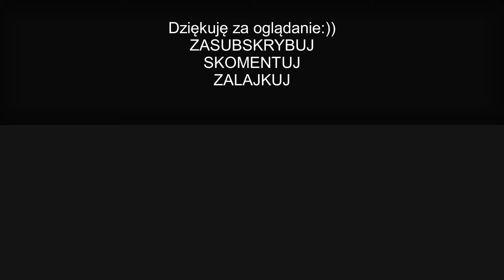ZIELONY KOKTAJL jakiego jeszcze nie piłeś ! POMYSŁ NA ŚNIADANIE ! ZDROWIE i SMAK w JEDNYM SMOOTHIE !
Chcesz zacząć dzień pełen energii lub potrzebujesz szybkiego i odżywczego posiłku? Ten film jest dla Ciebie!
Zapraszam Cię do obejrzenia tego filmu, w którym znajdziesz przepis krok po kroku na pyszny i zdrowy ZIELONY KOKTAJL! Dowiesz się, jakie składniki użyć i jak je przygotować, aby stworzyć napój, który nie tylko smakuje wyśmienicie, ale także dostarczy Ci wielu witamin i składników odżywczych. Nie czekaj dłużej, zrób coś dobrego dla swojego zdrowia i zainspiruj się tym prostym, ale efektywnym przepisem!

Do you want to start the day full of energy or need a quick and nutritious meal? This video is for you!
I invite you to watch this video in which you will find a step-by-step recipe for a delicious and healthy GREEN COCKTAIL! You will learn what ingredients to use and how to prepare them to create a drink that not only tastes delicious, but also provides you with many vitamins and nutrients. Don't wait any longer, do something good for your health and get inspired by this simple but effective recipe!